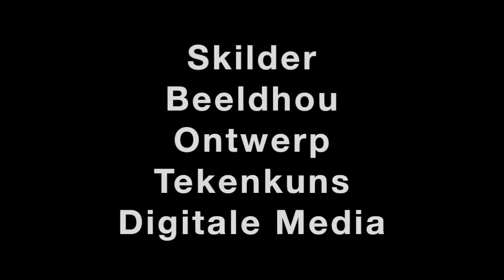Pukki Talentfees 2016: Beeldende Kunste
ENGLISH FOLLOWS AFRIKAANS

Die NWU-Galery bied vanjaar saam met NWU-Pukkunste die Beeldende Kuns-kategorie van die jaarlikse Pukki Talentfees aan. Nie net is daar groot pryse op die spel nie, maar die finaliste se werke sal ook vanjaar in die NWU Botaniese-tuingalery vertoon word. Skilder, beeldhou, ontwerp, tekenkuns en digitale media is welkom. Inskrywingsvorms en meer inligting is beskikbaar by die NWU-Galery of NWU-Pukkunste (F9).

The NWU Gallery and NWU-Puk Arts are hosting this year's Visual Arts category of the annual Pukki Talent Show. Not only are big prizes on the line, but this year the finalists' work will be exhibited at the NWU Botanical Garden Gallery. Paintings, sculpture art, design, drawings and digital media are welcome. Entry forms are available at the NWU Gallery or at NWU-Puk Arts (F9).